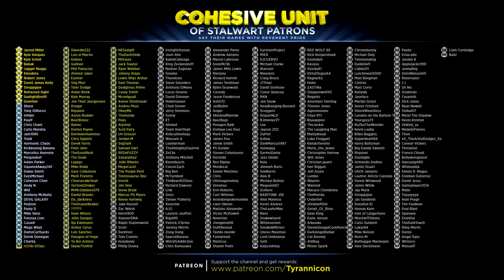NEW BOSS IN THE SWAMPS! Dark Souls 2 Second Sin Hard Mod (#26)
Special thanks to the following Cohesive Unit members for supporting the channel on Patreon.com: (Tier 1) Jarrod Miller,  Kyle Vasquez, Kyle Schell, Babak, Jugger Nuggs, Eleodoro, Robert Jones, David James Kelly, Stroppyjoe, Refracted Sight, SunlightBro95, Gorefiend